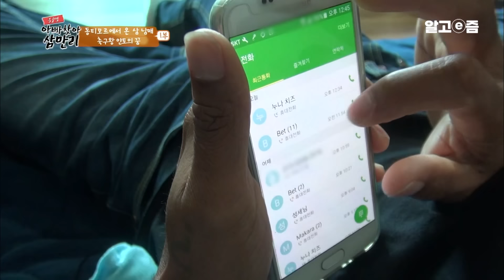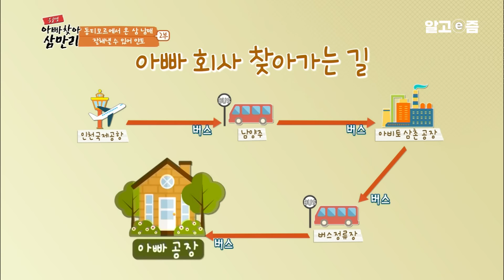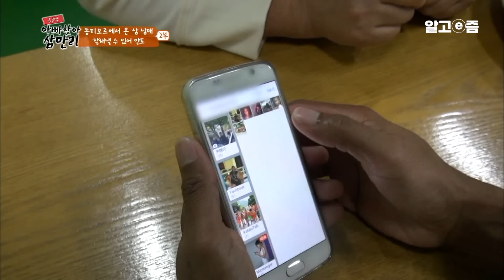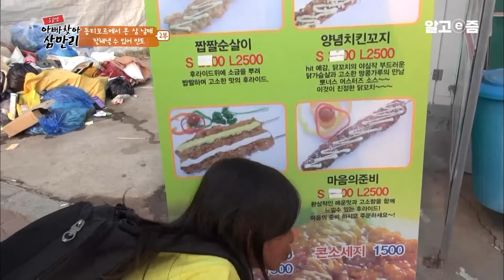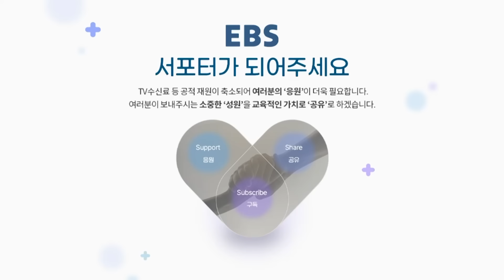"너무 낯선 세상이에요" 무사히 아빠를 만날 수 있을까요｜아빠 찾아 삼만리｜알고e즘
동티모르의 고산지대 산골 데우레데. 해발 600m에 위치한 작은 마을에는 아빠 벨로씨의 보물 큰 아들 얀토와 둘째 딸 인딴, 막내 딸 와띠가 살고 있다. 새벽부터 일어나 도너츠를 만들고, 커피농장을 일구며 틈틈이 농사일까지 하는 만능엄마 발비나. 그런 엄마를 도와 도너츠를 팔고 동생들을 돌보는 든든한 장남 얀토. 한편 아빠 벨로씨는 가족들을 위해 돈가스 공장에서 10시간씩 일하며 홀로 외로운 한국생활을 보내고 있는데... 그리운 아빠를 찾기 위한 가족들의 여정! 아빠가 계신 한국까지 1박2일, 무려 10시간의 비행! 아이들은 무사히 아빠를 찾아 갈 수 있을까?

📺방송정보
📌프로그램명: 글로벌 아빠 찾아 삼만리 - 동티모르에서 온 삼남매 1부 축구왕 얀토의 꿈, 동티모르에서 온 삼남매 2부 잘해낼 수 있어 얀토
📌방송일자: 2016년 10월 25일,2016년 11월 01일